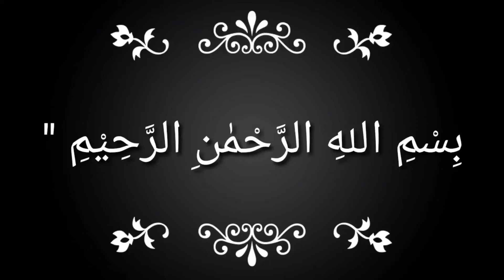fiberglass fountain roof in Chinese style with Shan Ustad